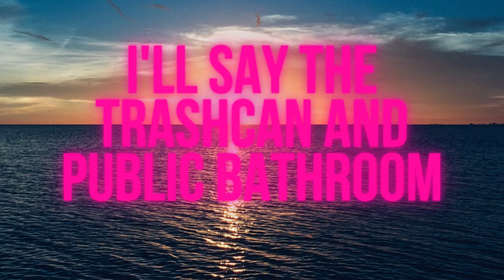Asking My Self Goofy Questions *hilarious*